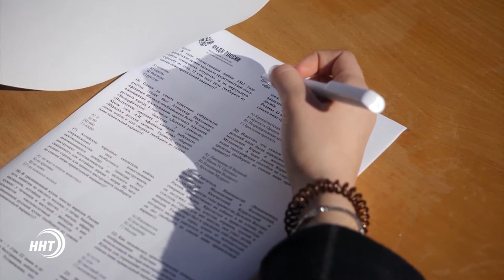Этнодиктант чиновников в Дербенте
Накануне праздника Дня народного единства во всех субъектах Российской Федерации написали Большой этнографический диктант. Одной из площадок стала Цитадель Нарын-кала в Дербенте. В нем приняли участие министры, депутаты, спортсмены, учёные, а также члены Московского Кавказского клуба.

До начала диктанта еще полчаса. Почетных гостей встречают волонтеры и дети в национальных костюмах с подносами с хлебом и солью, мацой и шербетом. Затем их приветствует традиционной лезгинкой дербентский ансамбль национального танца "Гюнеш".